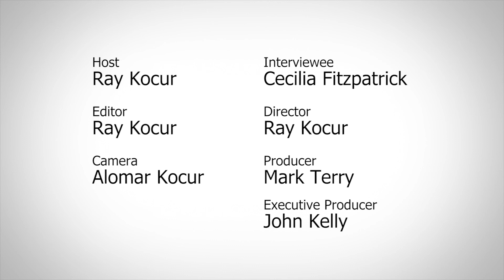Cecilia Fitzpatrick: Surrounded by Oil Sands in Fort McMurray | Youth Climate Report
Cecilia Fitzpatrick is a former councillor and environmental activist from the Fort McKay First Nations. The people of Fort McKay live within sight of three of the largest oil sand projects in Fort McMurray.

Please take action and do what you can to bring awareness to this issue. Very few people are aware of these communities.

Subscribe to Youth Climate Report on YouTube to receive easy access to the full In-Depth Video Archives as well as short and feature-length documentary films produced by youth from around the world.